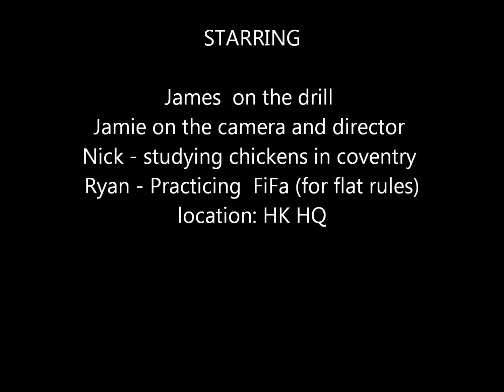HarliKings 12th April promo video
Harlikings Live debut gig,
Rescue Rooms
12th April doors at
7pm
£4